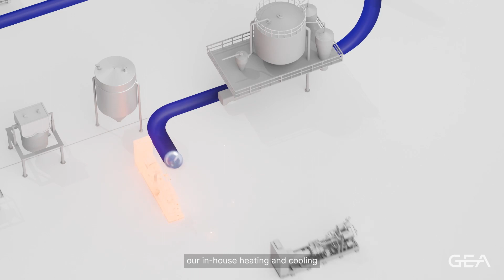GEA NEXUS – The engineering solutions of tomorrow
Did you know that 90% of your factory's heat demands can be met through upgraded waste or excess heat, and your CO2 emissions can drop to 0 if green electricity is applied? How about reducing both your energy consumption and TCO by 30%? IT. IS. POSSIBLE.

The smallest detail in one area can make the biggest difference in another, so the trick is to look at the greater whole. GEA NEXUS is a holistic engineering solution that leads the way to a world where production does not come at the cost of our planet's health. GEA NEXUS combines our in-house heating & cooling and process expertise, emerging benefits of sustainability, productivity, and operational cost.